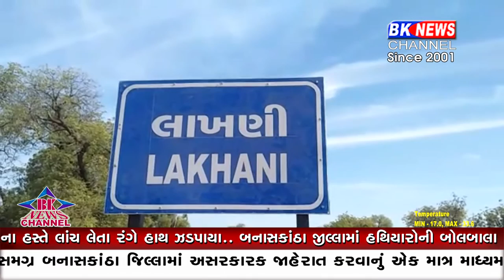પ્રમુખ ની ઊડતી મુલાકાત..!